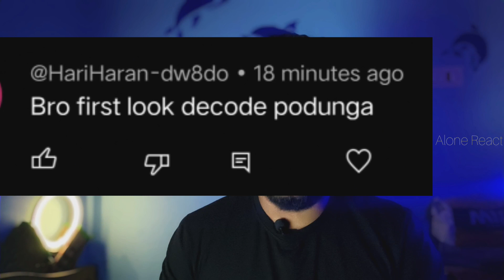LEO First Look Decode | Video | Thalapathy Vijay | Lokesh Kanagaraj | Anirudh | Alone React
This video is LEO First Look Poster Decode Video.

The Imeges Used in this content are as far Use policy of YouTube.
The Reference purposes and to promote the content We have Use Only same Imeges from the movie.
Other than the above side We have no other intentions.